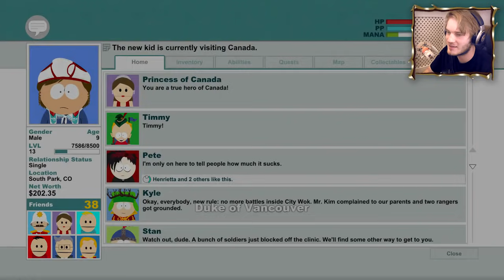THE FARTRIX - South Park: The Stick of Truth - Part 12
BROFIST .